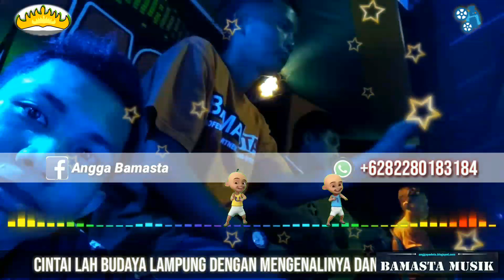BAMASTA MUSIK LIVE KRUI PESISIR BARAT ORKES LAMPUNG NGAMBUR | BENGKUNAT | NGARAS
Orgen Krui pesisir barat New Bamasta musik pimp.bpk matzani Pekon Mon kec.ngambur 🏣
📽Bamasta Recorder 📸
🎹Arr.AnggaBamasta🎹
🌍Join fb Bamasta Musik 🌏🌎